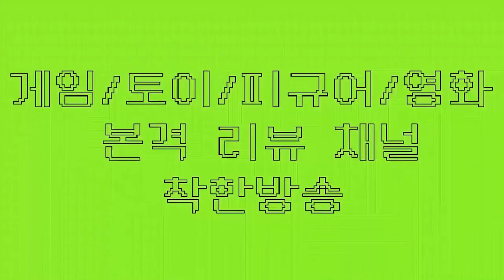모바일 슬램덩크 10월★최신판 종합캐릭터 등급표, 포지션별 등급표! (슬램덩크모바일 모바일슬램덩크 슬램덩크등급표 슬램덩크모바일등급표)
★ 하비채널 팬카페 링크

10월 최신판 모바일슬램덩크 캐릭터 등급표, 포지션별 등급표까지!
(이정환, 전호장 1티어에 추가시키면 딱 맞습니다)

핸드폰게임추천#핸드폰게임리뷰#폰게임추천#폰게임리뷰#폰게임유튜버#폰게임전략#슬램덩크#슬램덩크모바일#서태웅#강백호#채치수#슬램덩크모바일서태웅#정대만#슬램덩크하이라이트#슬램덩크북산#슬램덩크서태웅#슬램덩크서태웅공략#슬램덩크모바일등급표#슬램덩크모바일해남